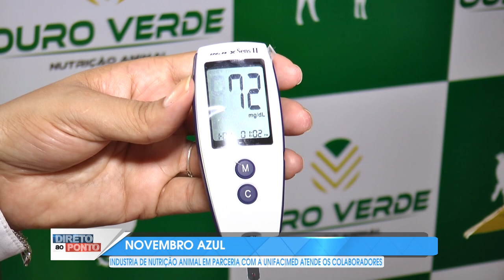AÇÃO NOVEMBRO AZUL